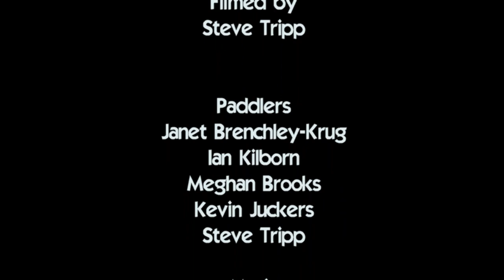Skootamatta River 2021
A great spring run from Flinton Road to Upper Flinton Road just north of highway 7 north west of Kaladar.